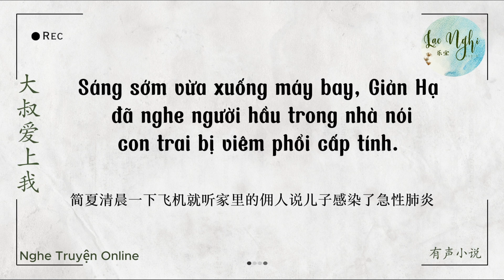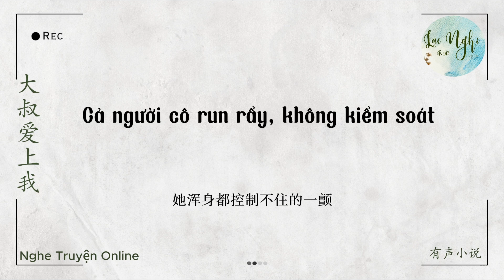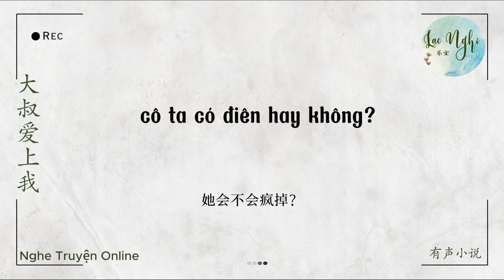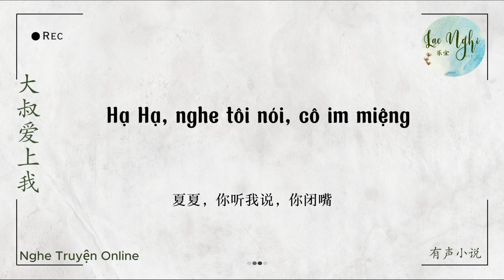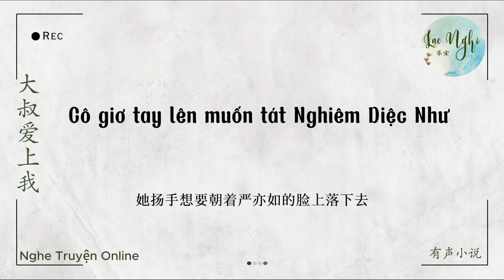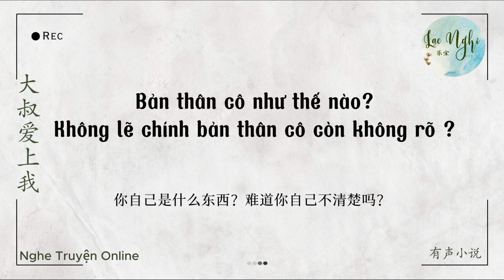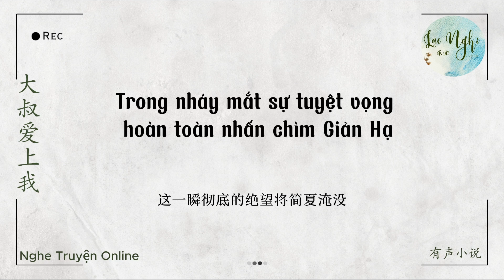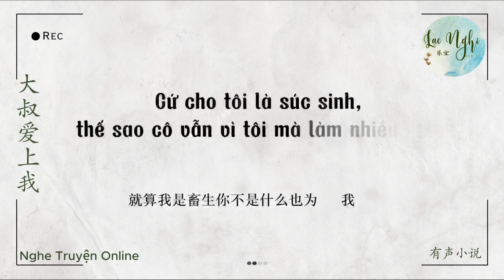[Truyện Online] Chú Yêu Tôi 大叔爱上我 | 001 Sự phản bội của người chồng và chị em tốt |有声小说Audiobook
Thông tin bản audio gốc:
Tiểu thuyết: 大叔爱上我  -  一念成饃
Nguồn: 懒人听小说
Trans:  Lạc Nghi (乐宜）
Giới thiệu tác phẩm: Cô kết hôn nhiều năm như vậy mới biết được chồng và chị em tốt có con riêng, còn tráo đổi con của mình ! Lúc đau đến không muốn sống, chú Tư về nước, tổng tài công ty Khổng Giáng, cao quý lạnh lùng như vậy, nhưng duy nhất chỉ đối với cô là đặc biệt, còn mang đến cho cô cảm giác thân cận khó hiểu, cô không hề phòng bị đã rời vào tay tổng tài.
这部有声小说是由雲天剧社一念成饃播讲.
Trong quá trình dịch không tránh khỏi những sai sót mong các bạn thông cảm nhé ❤️
* Video bản dịch thuộc sở hữu của: Lạc Nghi
* Cảm ơn các bạn rất nhiều vì đã luôn ủng hộ kênh! ❤

Cảm ơn mọi người rất nhiều vì đã ủng hộ kênh ! ^.^

🌟 Mọi người có thể xem thêm các video Tiếng Trung liên quan tại các Link bên dưới nhé: